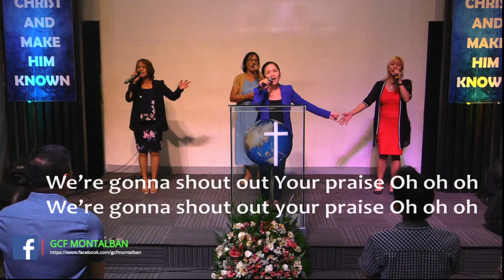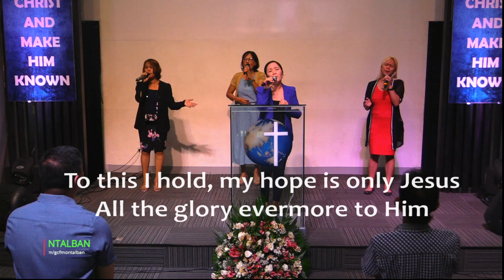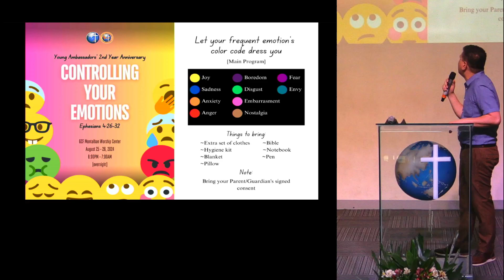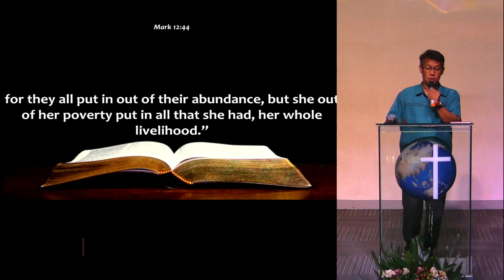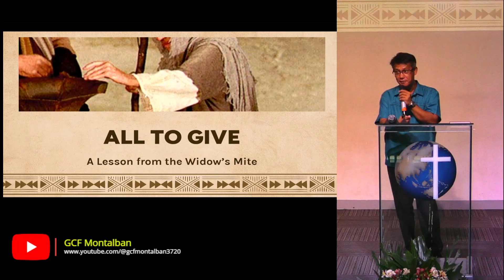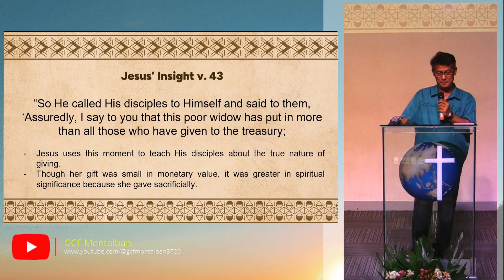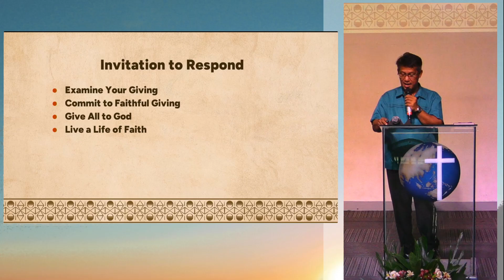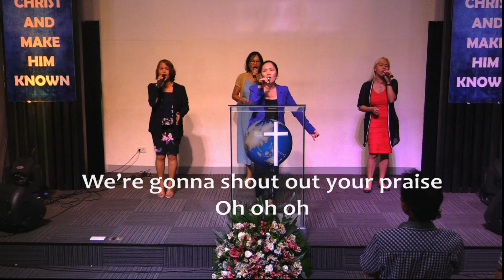August 18, 2024 - Worship Service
"All To Give"
Mark 12:41-44
with speaker P. Winn Masilongan